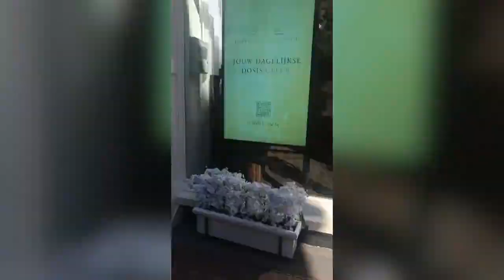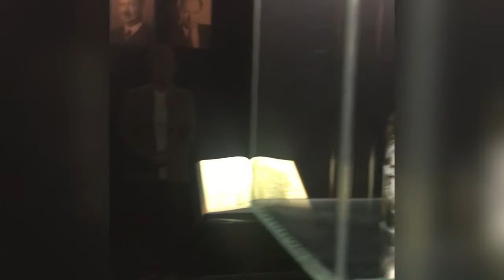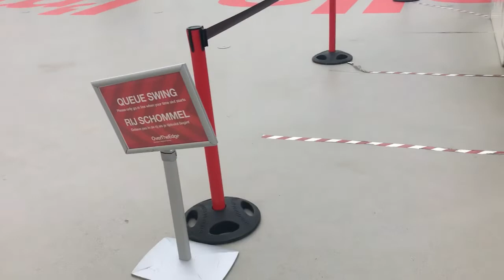Why We Love Amsterdam Trip (And You Should, Too!) 2020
Hello, Here I uploaded the trip from Emden, Germany to Amsterdam, Netherland!!

Welcome to the "Nads Gaming YT" Channel from Pune, Maharashtra. Currently living in Germany and also Streaming. I am not a professional streamer.